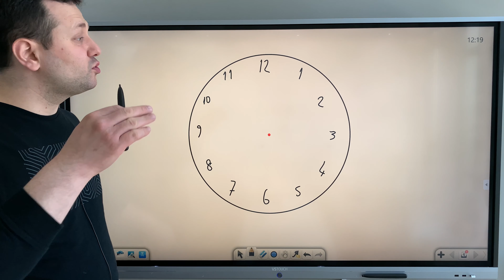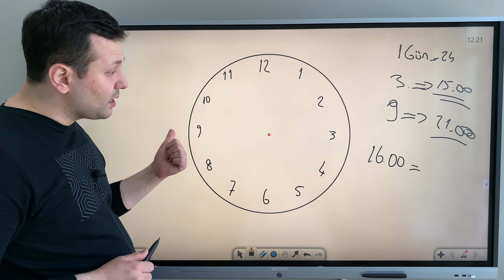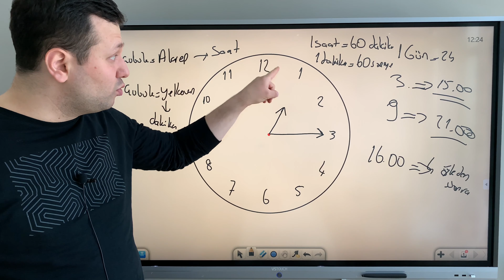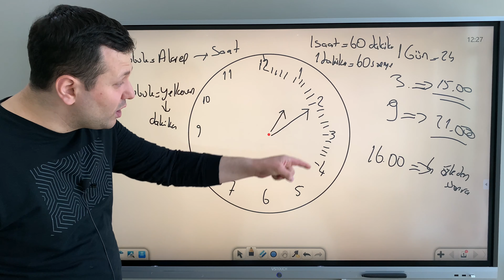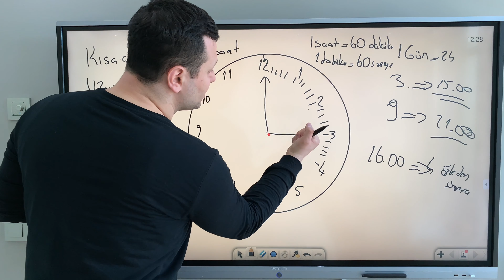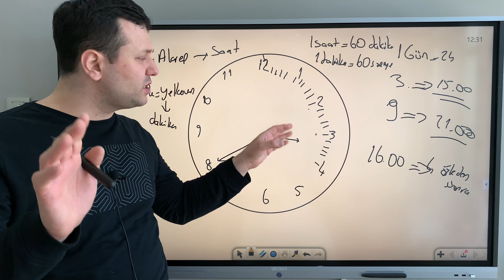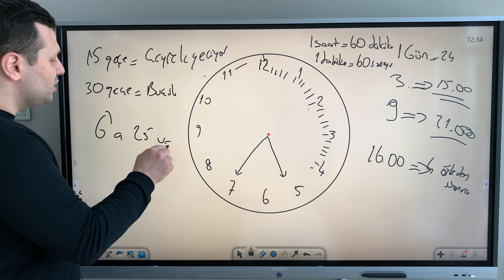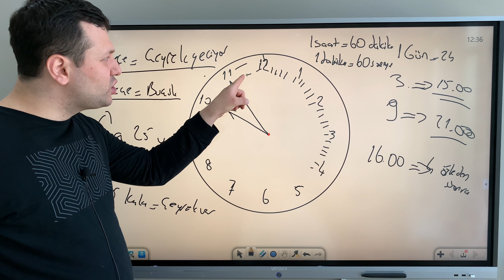3. SINIF MATEMATİK ZAMAN ÖLÇME | SAATLERİ ÖĞRENİYORUM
Merhabalar sevgili öğrenciler bugün Sizlere 3. sınıf matematik zaman ölçme ve saatleri öğreniyorum konusunu anlatacağım.

zaman ölçme
konu anlatımı
3. sınıf matematik zaman ölçme
zamanı ölçme 3.sınıf
3. sınıf matematik zaman ölçme konu anlatımı
saat
dakika
saniye
akrep
yelkovan
saat nasıl okunur
kesirler
kesir problemleri
3 sınıf kesirler
basit kesir
bileşik kesir
birim kesir
tam sayılı kesir
3. sınıf kesir problemleri
3. sınıf matematik kadir hoca
3. sınıf matematik kesirler
kesirler soru çözümü
3. sınıf matematik kesir problemleri
3. sınıf doğal sayılar
kesirlerle işlemler
kesirlerde işlemler
kesirleri sıralama
doğal sayılar 3 sınıf
3 sınıf doğal sayı problemleri
3 sınıf problemler
3 sınıf doğal sayılar soru çözümü
3 sınıf matematik doğal sayılar
3 sınıf matematik doğal sayılar konu anlatımı
3 sınıf matematik doğal sayı soruları
doğal sayı problemleri matematik 3 sınıf
3. sınıf doğal sayılarla ilgili problemler,
3. sınıf doüal sayı problemleri,
3. sınıf doğal sayılar konusu,
3. sınıf doğal sayılar morpa kampüs,
3. sınıf doğal sayılar nasıl yapılır,
3. sınıf doğal sayılar konusu,
3. sınıf doğal sayılar,
3. sınıf doğal sayıları öğreniyorum,
3. sınıf doğal sayılar konu anlatım,
3. sınıf doğal sayılar konu anlatımı,
3. sınıf doğal sayılar anlatımı,
3.sınıf doğal sayılar konu anlatımı,
3. sınıf doğal sayılar,
3.sınıf doğal sayılar,
3.sınıf matematik dersi doğal sayılar konu anlatımı,
3 sınıf doğal sayılar,
3. sınıf doğal sayılar konu anlatımı
morpa kampüs 3. sınıf doğal sayılar,
3. sınıf matematik kitabı doğal sayılar,
3.sınıf matematik kesirler,
3.sınıf matematik doğal sayılar konu anlatımı,
3. sınıf matematik doğal sayılar,
3.sınıf doğal sayılar

Merhabalar ben Kadir Hoca. Kanalımıza hoş geldiniz,.Kanalımızda Matematik, Fizik, Geometri, Kimya, Fen Bilimleri dersleri anlatılacaktır. Eğlenceli ve basit anlatım yöntemleriyle sizlerle birlikte olacağım. Hepinize faydalı olması dileğiyle.

Bu videoda 3. sınıf Matematik Doğal Sayılar  konusunu işledik

doğalsayılar #3.sınıf doğalsayılar #3.sınıf matematik #3.sınıf matematik doğal sayılar